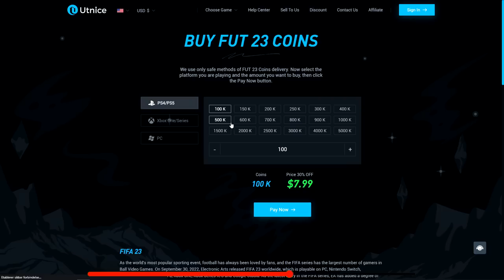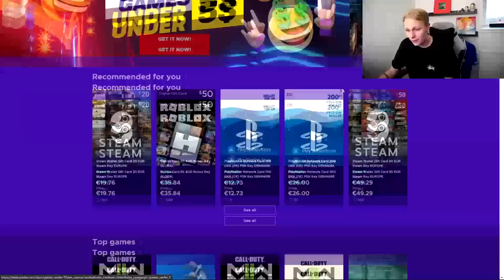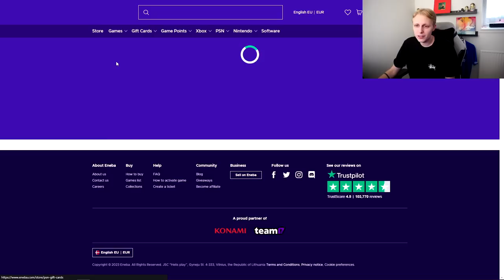JEG PACKEDE DISSE TO VANVITTIGE RTTF KORT I *OVERRASKENDE* GOD PACK OPENING!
Køb billige og sikre FIFA 23 coins Brug rabatkoden "Krause" og få 5% rabat!

Tak! :)